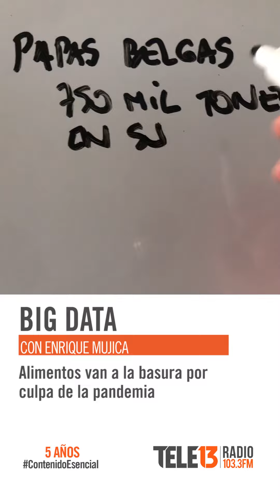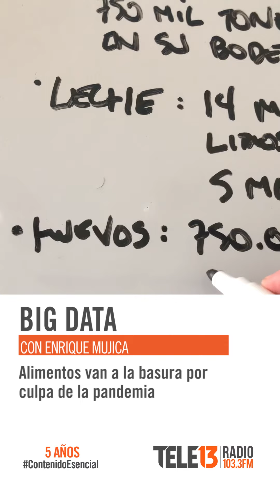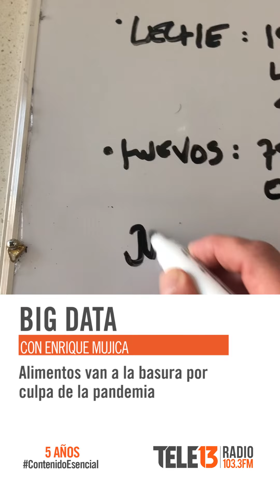📊DATOS: Alimentos a la basura por culpa de la pandemia | Big Data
Son toneladas de alimentos los que día a día son botados a la basura en todo mundo. Se trata de otra de las consecuencias negativas de la pandemia del coronavirus.

En este nuevo episodio de Big data, Kike Mujica explica porqué la baja en el consumo y el cierre de restaurantes y comercio en general han producido un sobre stock de productos que termina por no ser aprovechado.

El alto número de trabajadores que se encuentran en sus casas debido al confinamiento, es otro factor que explica la menor ingesta de alimentos en lugares públicos. Un claro ejemplo de esto es lo que sucede con la tradicional y ampliamente consumida papa frita.

Existen 750 mil papas belgas en bodegas por lo que los productores hicieron un particular llamado para que la gente coma papas fritas dos veces a la semana y así poder salvar su negocio. La leche es otro producto alimenticio que está en problemas. Son 14 millones de litros diarios los que se botan a la basura en Estados Unidos.